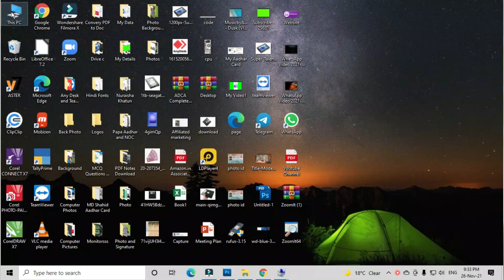Computer Drive A and B | कंप्यूटर में Drive A और B क्यों नहीं होता ? | Drive C से क्यों होता है ?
If you want to know computer drive a and b complete details see this video tutorial for know Computer Drive A and B | Why start computer drive c ?

Amazon Big Offer Best Computer Accessories

    ►Laptop
    ► Desktop Computer
    ► Webcam for live stream
    ► Microphone for pc
    ► Mouse
    ► Home theatre

    ► New Laptop Under Rs. 50000/-
    ► New Laptop under Rs. 60000/-
    ► New Laptop Under Rs. 70000/-

Gaming Laptop
    ► New Laptop Under 70000
    ► New Laptop Under Rs. 90000

@Noor Hasan Vlogs